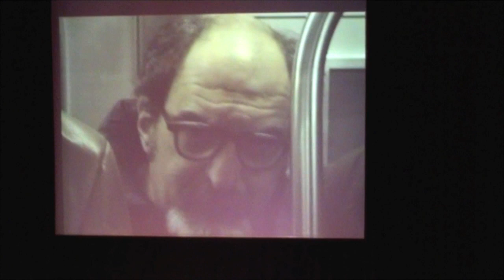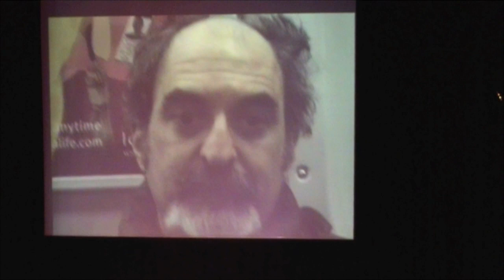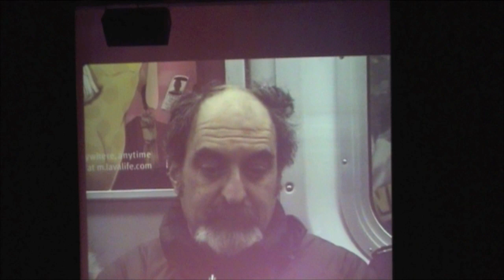Roy Nathanson subway moon @ Saalfelden Jazz Festival 2010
Roy Nathanson subway moon @ Saalfelden Jazz Festival 2010, 1st day